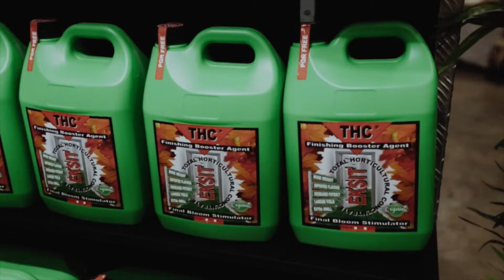WILLY'S WORLD: HHI EXPO MELBOURNE 2018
Hemp Health & Innovation Expo held at Melbourne convention and exhibition centre on the 8th & 9th of December 2018.